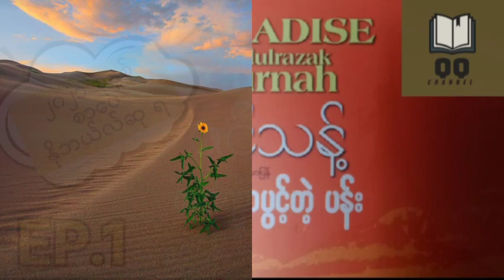ဇင်သန့်_ကန္တာရမှာပွင့်တဲ့ပန်းEP.1 ဘာသာပြန် ဝတ္ထုရှည် စာပေနိုဘယ်လ်ဆု burmeseaudiobook အသံစာအုပ် စာပေ